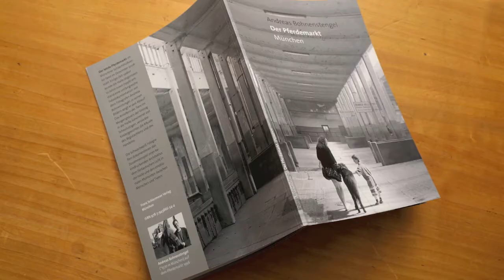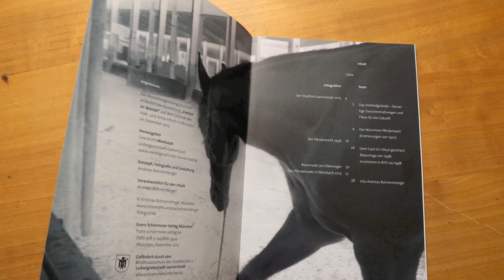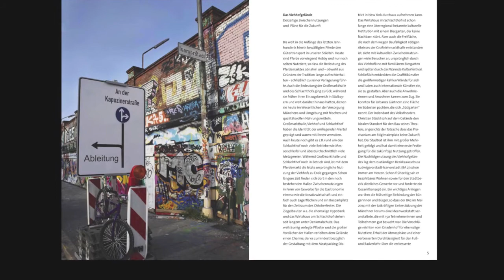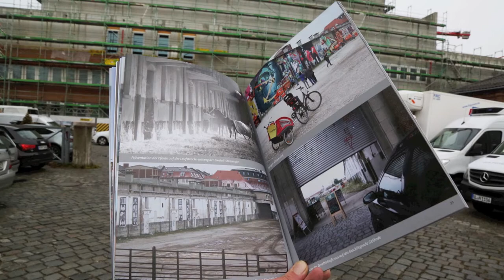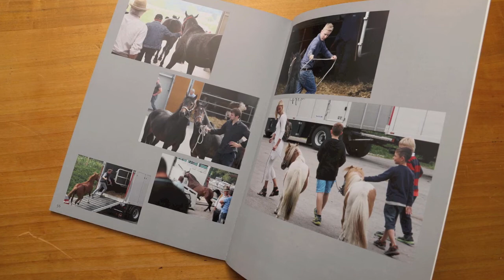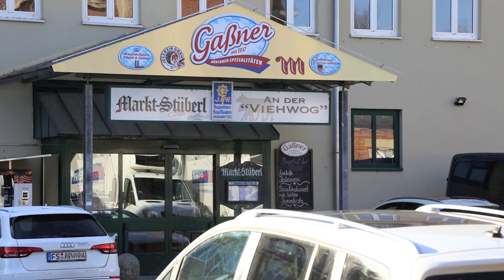Der Pferdemarkt München Buch, 2017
Der Pferdemarkt München ist Titel eines Buchs des Münchner Fotokünstlers Andreas Bohnenstengel aus dem Jahr 2017, erschienen im Franz Schiermeier Verlag. Herausgeberin ist die GeschichtsWerkstatt Ludwigsvorstadt-Isarvorstadt.
Grundlage ist eine Fotodokumentation von Andreas Bohnenstengel aus dem Jahr 1996. Bohnenstengel arbeitete damals an einem Projekt über Märkte mit realen Wirtschaftsgütern. Anlass waren die damalige Diskurse, die durch die „New Economy“ ausgelöst worden waren. Die Etablierung des Internets und die Einführung des Mobilfunks löste eine Umbruchstimmung in Wirtschaft und Gesellschaft aus. An der Deutschen Börse entstand der sogenannte Neue Markt, einem Segment in dem Start up Firmen zeitweise einen höheren Börsenwert hatten als Unternehmen aus dem Dax. Die sogenannte „Old Economy“ schien ein Auslaufmodell zu werden, das durch ein virtuelle Welt abgelöst werden sollte. Dies war Anlass für Bohnenstengel sich auf „Spurensicherung“ zu begeben und reale Märkte zu dokumentieren und für die Nachwelt in Form von Fotografien sicher zu stellen. Auch wenn die Umwälzungen weniger einschneidend als prophezeit waren, sind Einige der Marktplätze von damals tatsächlich verschwunden oder verlagert worden.